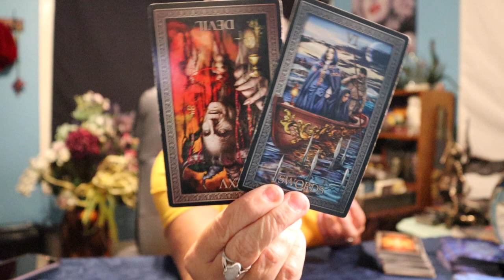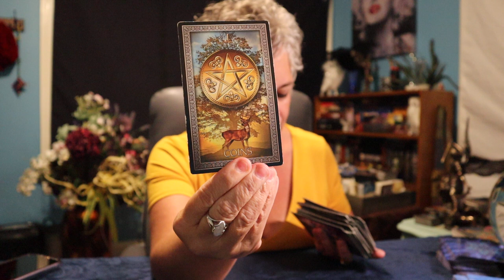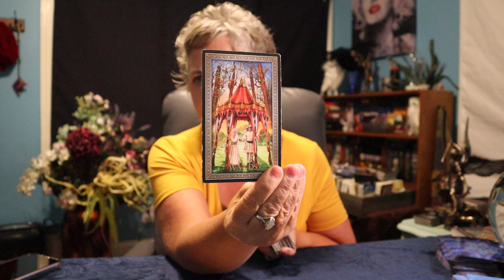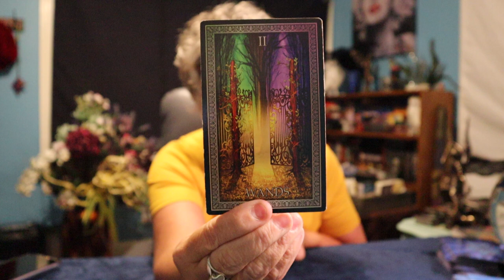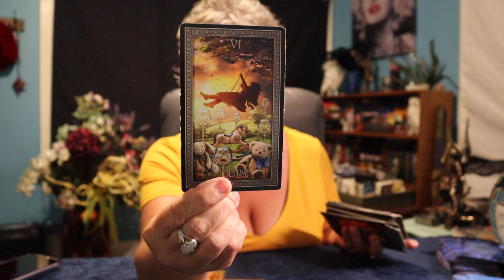The Daily Vibe | Friggin Bliss, Headed Right Towards Happiness | Daily Tarot Reading